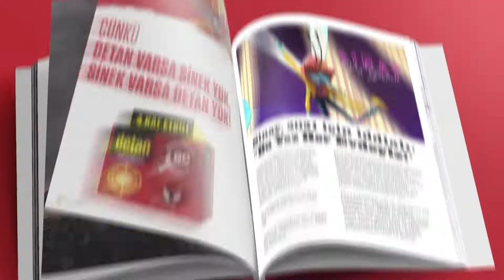Eczacıbaşı - Detan Sivrisinek